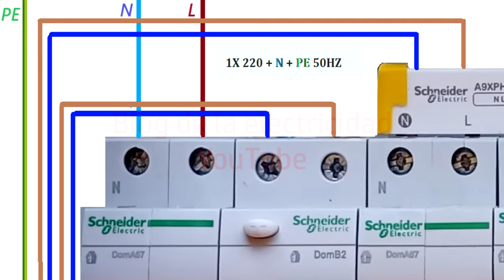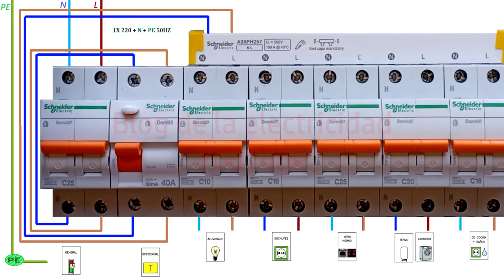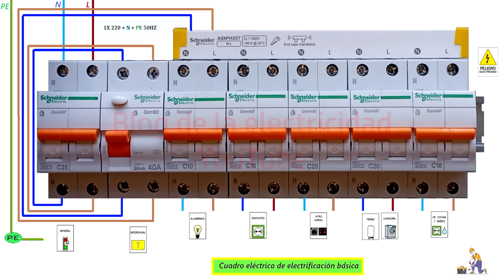Cuadro eléctrico de electrificación básica